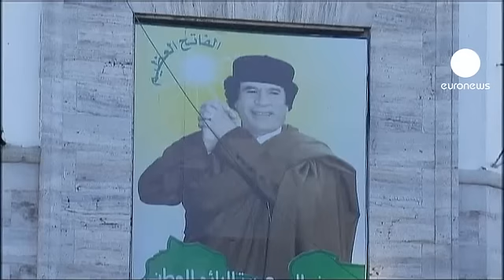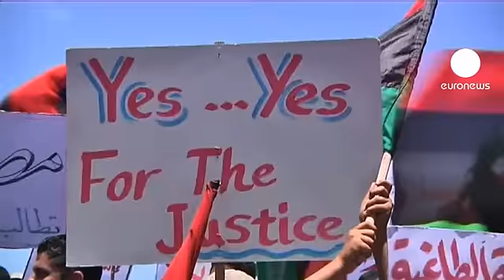مصير القذافي: ما هي الخيارات...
ربما يكون الثوار الليبيون قد وصلوا إلى مشارف طرابلس، فهم يؤكدون السيطرة على أجزاء كبيرة من مدن الزاوية وصرمان وغريان المحيطة بالعاصمة، فيما نظام العقيد الليبي معمّر القذافي ينفي.